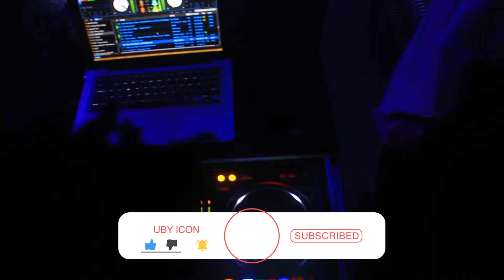Valentines Day Reekado banks shutdown major nightclub in Port harcourt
One of the biggest nightclubs in Port Harcourt city Hosted the Ozumba Mbadiwe crooner on Valentines day, where he performed his hits songs to entertain the crowd causing money rain and bottles of expensive drinks flooded the atmosphere.
shot and edited by @directoriconic.eventspro for these channel see handle on instagram.